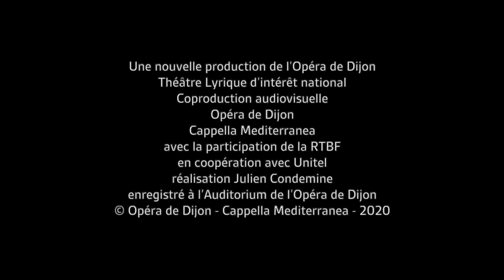Il Palazzo Incantato - "Di Cupido entro alla regia"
Il Palazzo incantato, Azione in musica (action en musique)
En trois actes avec le prologue

MUSIQUE Luigi Rossi
LIVRET Giulio Rospigliosi (futur Pape Clément IX) d’après Orlando furioso de l’Arioste

CRÉÉ Au Teatro delle Quattro Fontane Palazzo Barberini, Rome, le 22 février 1642

SPECTACLE EN ITALIEN SURTITRÉ EN FRANÇAIS

NOUVELLE PRODUCTION DE L’OPÉRA DE DIJON
Le spectacle devait être créé le 11 décembre 2020. Il n'a pas pu rencontrer le public et a été diffusé en streaming sur le site de l'Opéra de Dijon

ENSEMBLE & ARTISTES EN RÉSIDENCE

CAPPELLA MEDITERRANEA
CHŒUR DE L’OPÉRA DE DIJON
CHŒUR DE CHAMBRE DE NAMUR
DIRECTION MUSICALE Leonardo García Alarcón
ASSISTANTS À LA DIRECTION MUSICALE Rodrigo Calveyra et Fabián Schofrin
CHEF DE CHANT Jacopo Raffaele
CHEF DE CHŒUR Anass Ismat

MISE EN SCÈNE Fabrice Murgia
DÉCORS Vincent Lemaire
COSTUMES Clara Peluffo Valentini
VIDÉO Giacinto Caponio
LUMIÈRES Emily Brassier | Giacinto Caponio
ASSISTANAT À LA MISE EN SCÈNE Filippo Ferraresi

ORLANDO Victor Sicard
ANGELICA Arianna Vendittelli
RUGGIERO Fabio Trümpy
BRADAMANTE | LA PEINTURE Deanna Breiwick
ATLANTE Mark Milhofer
OLYMPIA | LA MUSIQUE Lucía Martín-Cartón
MARFISA | LA MAGIE | DORALICE Mariana Flores
GIGANTE | SACRIPANTE | GRADASSO Grigory Soloviov
PRASILDO | LE NAIN Kacper Szelążek
ALCESTE André Lacerda
FERRAU | ASTOLFO Valerio Contaldo
FIORDILIGI | LA POÉSIE Gwendoline Blondeel
MANDRICARDO Alexander Miminoshvili
DANSEURS Joy Alpuerto Ritter, Zora Snake

CADREURS Johann Michalzcak & David Vong
COMÉDIENS Pascal Carbon, Adrien Philippon, Priscilla Bescond, Sarah Mussard, Emeline Losange, Juliette Tardif & Raphaël Mena

REALISATION DES COSTUMES Ateliers de l’Opéra national de Lorraine
REALISATION DES DECORS Ateliers de l’Opéra de Dijon & Eclectik Scéno pour la conception d’un élément du décor

EDITION DES PARTITIONS Cappella Mediterranea / Transcription Pascal Duc Révisions & édition pratique : Leonardo García Alarcón
CREATEUR DES SURTITRES Richard Neel